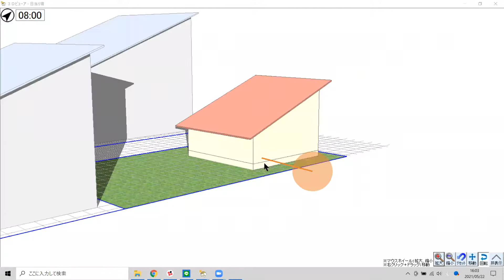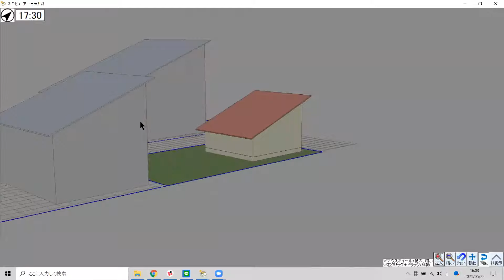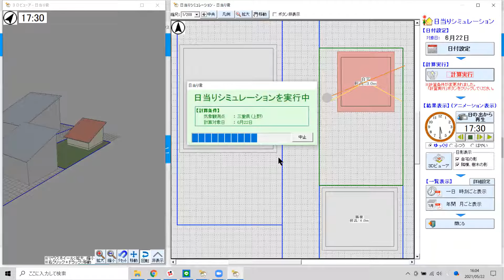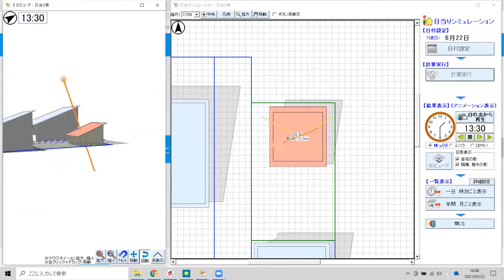滋賀県 注文住宅 平屋 軒の出はどのくらい